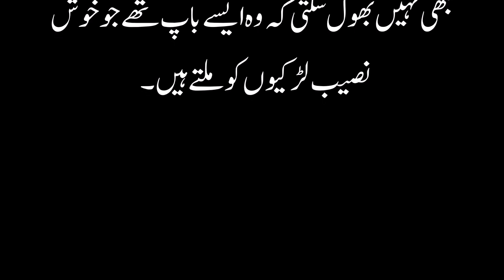An Emotional Heart Touching Story || Moral Story | Sachi Kahani || Sabak Amoz Urdu Kahani 123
COLOURFULL STORY

COLOURFUL STORY